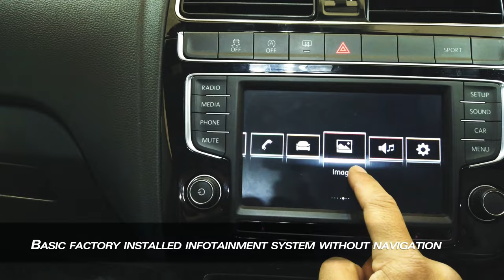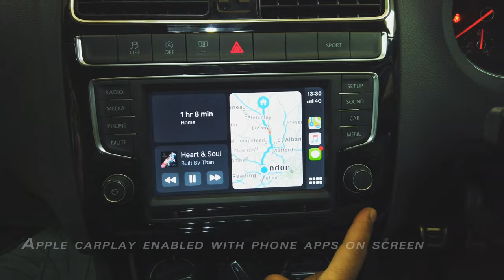Apple CarPlay added to a 2016 VW Polo GTI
We upgraded and added the MIB2 system with navigation and Apple CarPlay to this 2016 VW Polo GTI.
Lovely upgrade adding so much more functionality to the car.